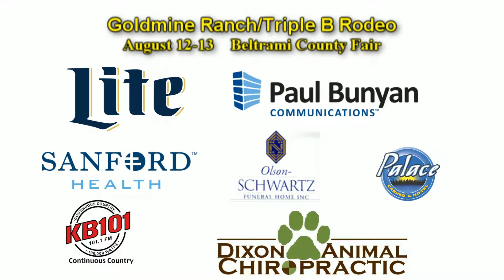Triple B Rodeo 2016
TV ad for the 2016 Triple B Rodeo at the Beltrami County Fair